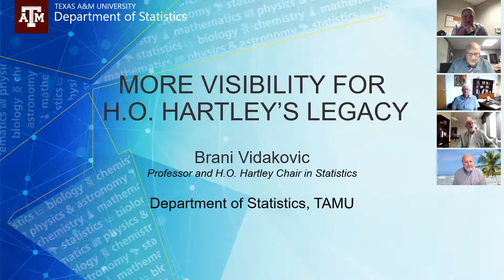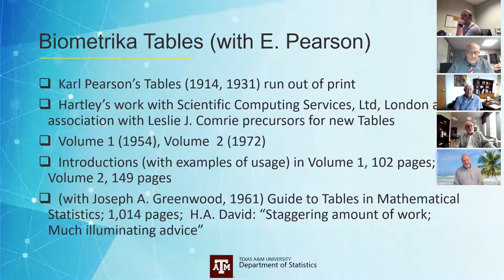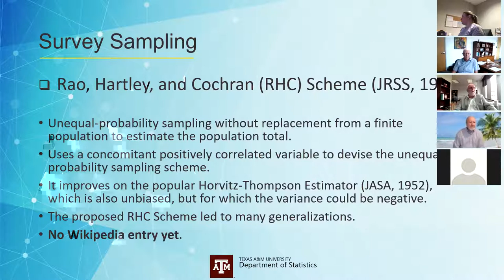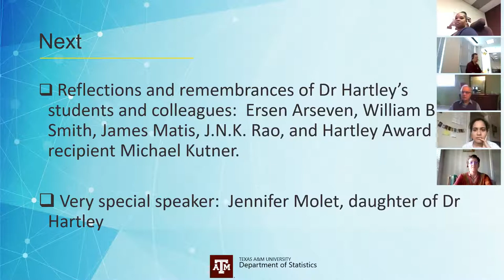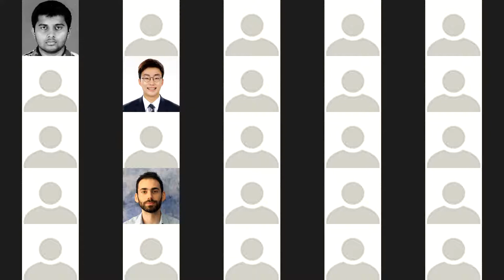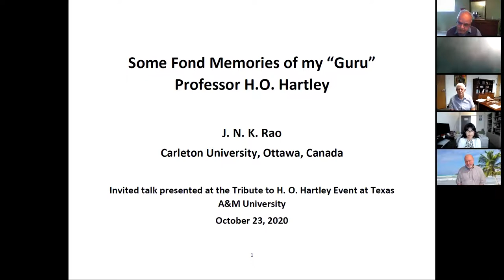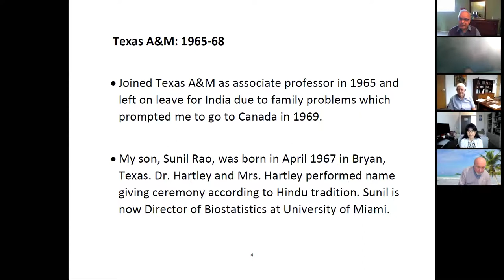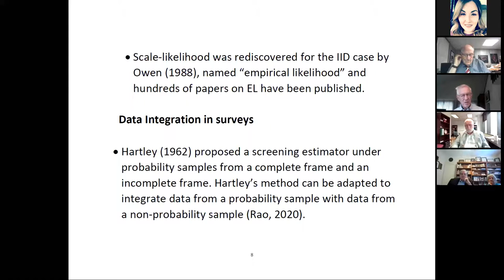Hartley Endowed Chair Award Ceremony - October 23, 2020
Dr. Branislav Vidakovic, professor and head of the Department of Statistics at Texas A&M University, has been appointed as the inaugural holder of the H.O. Hartley Chair in Statistics, effective August 15, 2020